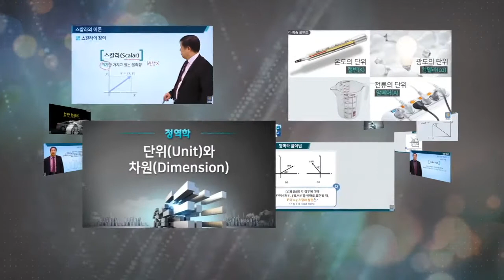[STEP] 정역학 홍보영상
이번 영상은 힘의 평형을 다루는 학문에 대해 학습하는 과정입니다.
구조적,기계적 장치의 설계와 해석을 학습할 수 있습니다.

자세한 사항은 로 접속해보세요!